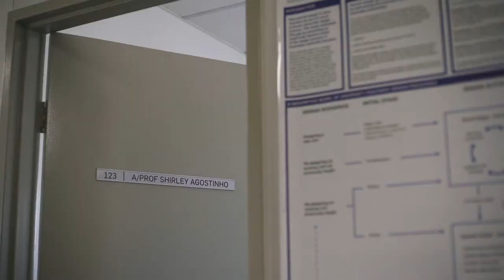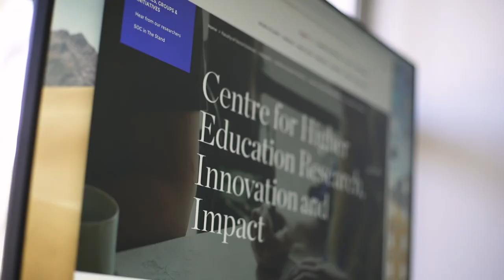Centre for Higher Education Research, Innovation and Impact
The Centre for Higher Education Research, Innovation and Impact (CHERII) seek to advance knowledge to inform solutions to ultimately make a positive impact on student engagement and learning for adult learners, including university students.